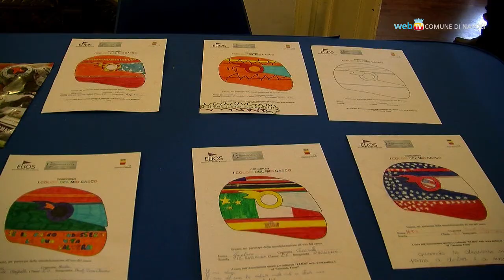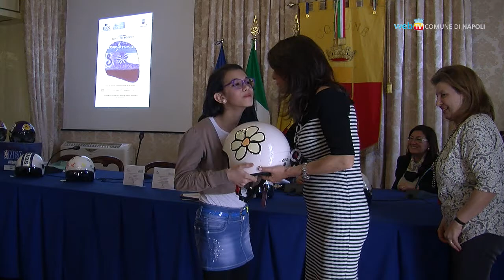Guida sicura, una campagna sull'uso del casco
Premiati in sala giunta gli studenti vincitori del concorso "I colori del mio casco" per sensibilizzare i giovani sul tema della sicurezza stradale.